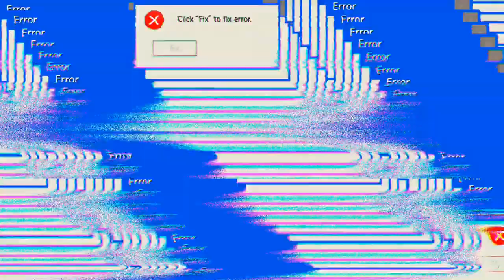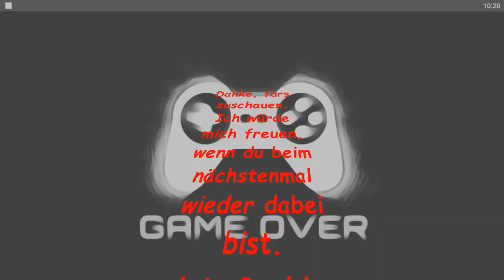Rampage : United 'Free Fire'